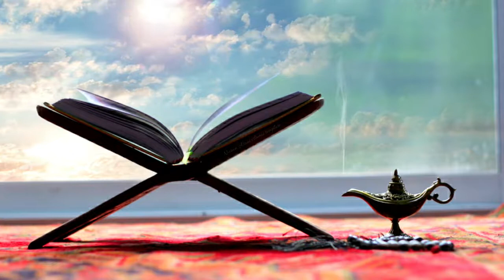Quran Free Motion Effekt Islamic Template